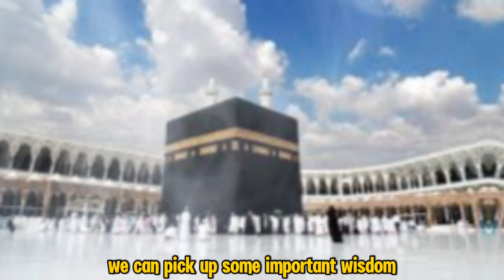Cerita Mualaf Cantik Berangkat Umrah Gara-Gara Beli Jajanan Rp10 Ribu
**Deskripsi:**

*Bismillahirrahmanirrahim.*
Dalam video ini, kami akan membagikan sebuah kisah inspiratif tentang seorang mualaf cantik yang mendapatkan kesempatan luar biasa untuk berangkat umrah hanya karena membeli jajanan seharga Rp10 ribu. Kisah ini mengajarkan kita tentang kebesaran kuasa Allah dalam mengatur rezeki dan hidayah-Nya. Dengan hati yang tulus dan niat yang baik, sesuatu yang tampak sederhana dapat menjadi jalan menuju keberkahan yang tak terduga. Mari kita simak dan renungkan kisah penuh hikmah ini, semoga dapat menginspirasi kita untuk selalu berbuat kebaikan.

Kunjungi Juga:
sains experiment,
sains data,
sains anak,
sains astronomi,
animasi sains,
sains biologi,
sains biomedis,
belajar sains,
sains channel,
data sains,
debat sains dan agama,
diskusi sains,